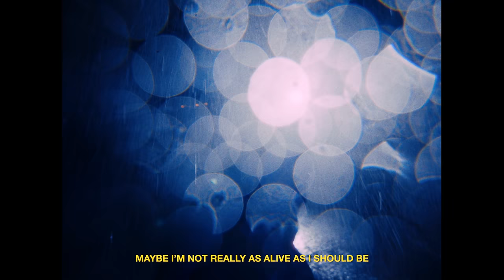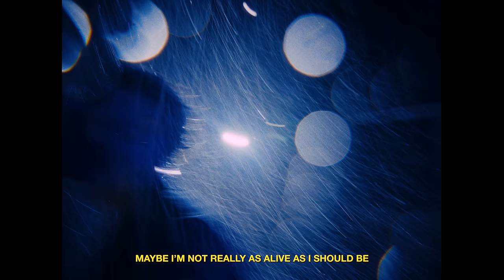WHO SHOT SCOTT - DEMONS (Official Video)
Produced by WHO SHOT SCOTT

Production Company: CNRPR
Director: Connor Pritchard
Stylist: HYAN
Steadicam Op: Michael Lahood
1st AC: Jack Doudney
Art Director: Jordan Tarplett Lee
Gaffer: Aaron Wakely
BTS: Eli McCarthy
Editor: Connor Pritchard
Colourist: Shyam Patel

Mixed by Josh Strand
Mastered by Chris Chetland
Additional Guitar by Abhi Guda

Thank you NZ On Air